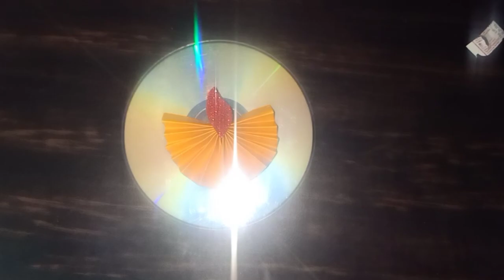Amazing Diwali Decoration Ideas/ @DIY Diwali Home Decor /Diwali Home Decor/Pooja's Craft n Creations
Hello every one today I am going to share with you how to make Diwali home decoration craft at home.

Material Required:
Color Paper
Glitter Foam Sheet
Sketch color
Scissor
Fevicoal

Diwali DIY Craft
How To Decor Last 10Minutes Home Decor